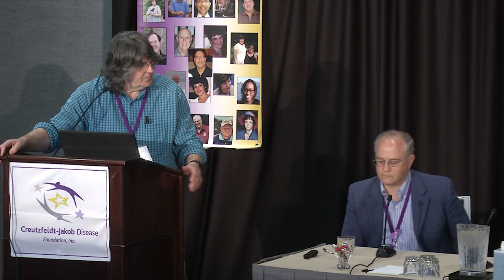Best Practices for Diagnosing and Caregiving for Prion Diseases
Richard Knight, BA, BM BCh, FRCP(E)
Medical Director, CJD Support Network, U.K.
Director, The CJD Surveillance Unit
Edinburgh, Scotland, United Kingdom

Michael D. Geschwind, MD, PhD
Professor of Neurology, Memory and Aging Center
University of California at San Francisco

Brian Appleby, MD
Director, National Prion Disease Pathology Surveillance Center
Associate Professor, Departments of Neurology, Psychiatry, & Pathology
University Hospitals – Cleveland Medical Center
Medical Director, CJD Foundation Board of Directors

Neil Cashman, MD
Professor and Canada Research Chair
Department of Medicine (Neurology)